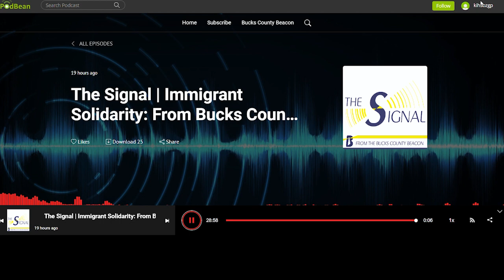The Signal | Immigrant Solidarity: From Bucks County to the Border with Sue-Ann DiVito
Sue-Ann DiVito is a Bucks County mother, grandmother, and political activist. Her “witnessing” has included three trips to the border to see first hand the humanitarian crises exacerbated by policy failures, of Republican and Democratic Administrations alike.

The Signal is a podcast by The Bucks County Beacon, I’m your host and the Beacon’s editor in chief CM. Twice a month we will use this space to shine a light on the right-wing extremist currents streaming though Bucks County and beyond. We will talk to guests who will help listeners navigate these perilous political waters by providing insight, analysis, and organizing solutions so that we can steer the community toward calmer, saner progressive routes.

Host Cyril Mychalejko’s 5 Book Recommendations to Further Shine a Light on the Issue

Central America's Forgotten History: Revolution, Violence, and the Roots of Migration, by Aviva Chomsky
All-American Nativism: How the Bipartisan War on Immigrants Explains Politics as We Know It, By Daniel Denvir
Tell Me How it Ends: An Essay in Forty Questions, by Valeria Luiselli
A History of Violence: Living and Dying in Central America, By Óscar Martínez
Presente! Latin@ Immigrant Voices in the Struggle for Racial Justice / Voces de Inmigrantes Latin@s en la Lucha por la Justicia, Edited by Cristina Tzintzún, Carlos Pérez de Alejo, and Arnulfo Manríquez
Additional Resources:

To learn more about Bucks County immigrant and women-led nonprofit was founded in 2017 following an ICE raid in Doylestown, read the Bucks County Beacon’s article: “How Immigrant Rights Action Is Serving Bucks County’s Immigrant Community.”

The Signal is produced by Kevin Mahoney, Raging Chicken Media.

Music by Maf é Tulà featuring Cartas a Felice, "La Loca." Panela Music.